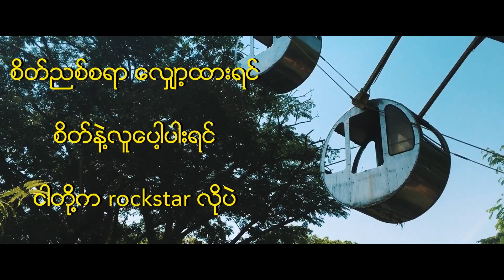Lynn Wai Yan x Yung Sage - "Holiday" (Lyrics Video) [Unreleased]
CREDITS

ARTIST : LYNN WAI YAN (BROLY WILL) & YUNG SAGE
FILMED AND EDITED BY : LYNN THANT NAING